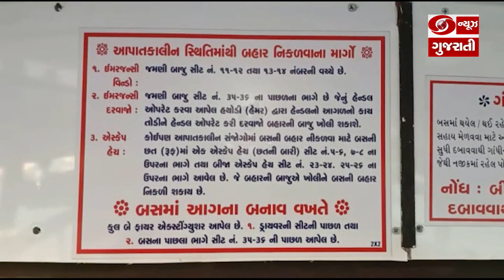GSRTCની નવી બસોમાં અદ્યતન સુવિધા સાથે કંટ્રોલ બટનથી તાત્કાલિક નજીક પોલીસ સ્ટેશનને થશે જાણ l 15-2-023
GSRTCની નવી બસોમાં અદ્યતન સુવિધા સાથે કંટ્રોલ બટનથી તાત્કાલિક નજીક પોલીસ સ્ટેશનને થશે જાણ l 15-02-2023